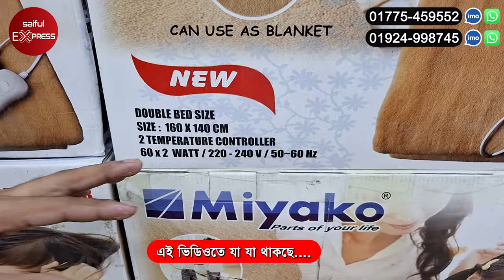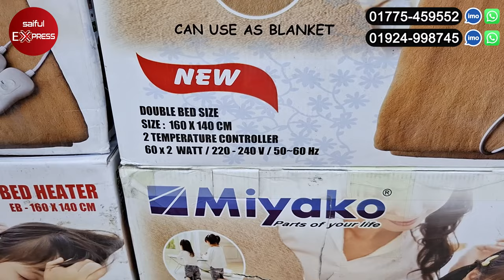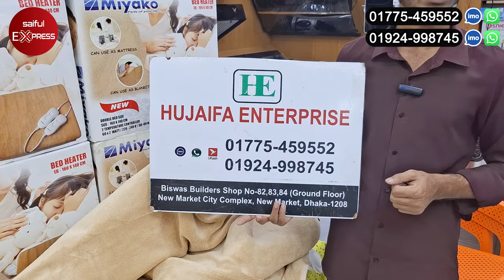আজব এক ইলেকট্রিক কম্বল কিনুন || Electric Blanket Price In Bangladesh 2025 || Bed Heater Price In BD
Shop Address: Hujaifa Enterprise
Shop N0: 82,83,84, (Ground Floor) Biswas Builders, New Market City Complex, New Market Dhaka

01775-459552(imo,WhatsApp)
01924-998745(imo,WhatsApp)